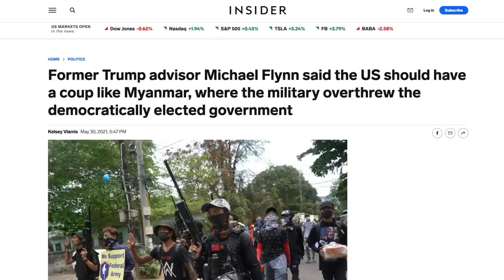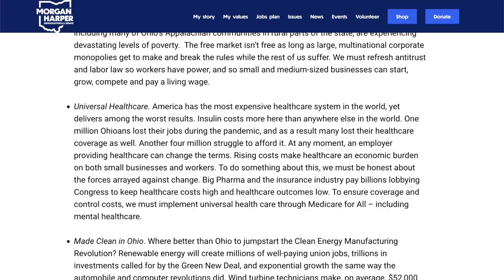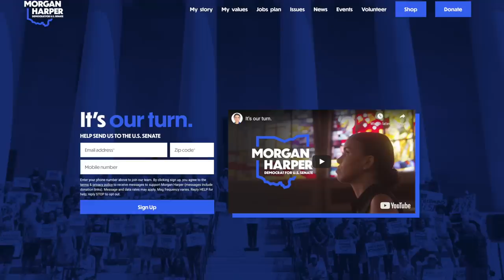White GOP Candidate Cries Racism After Crowd Boos Him For Insulting His Opponent